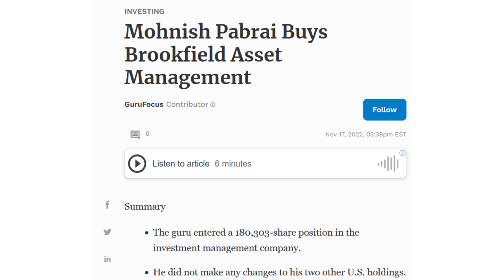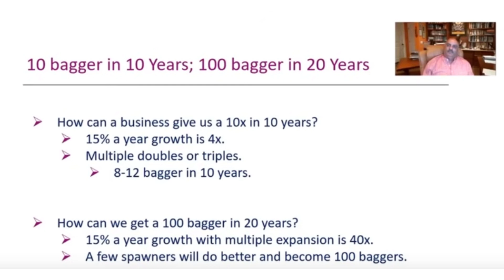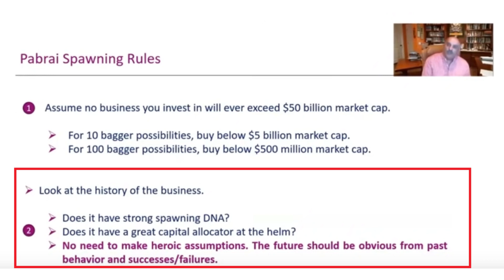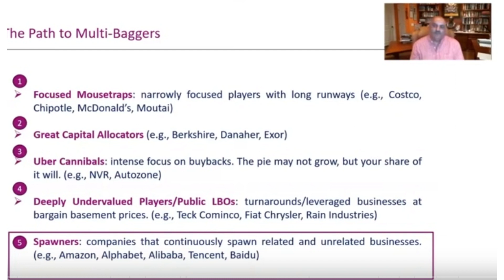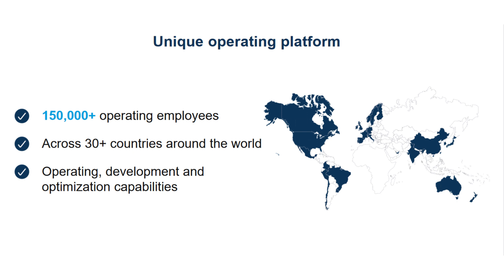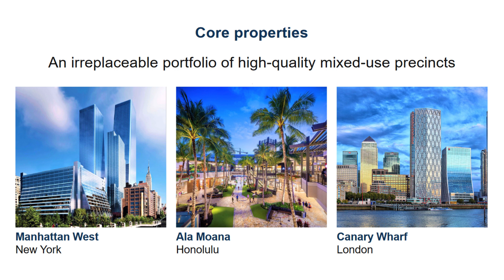Mohnish Pabrai just bought Brookfield stock - BAM is a spawner!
In this video, I’m going to go over the recent news regarding Mohnish Pabrai and his recent investment in Brookfield Asset Management stock.  The reason this move is interesting for me is that Brookfield is one of the largest holdings in my stocks portfolio and Mohnish pabrai is one of my favorite value investors out there.